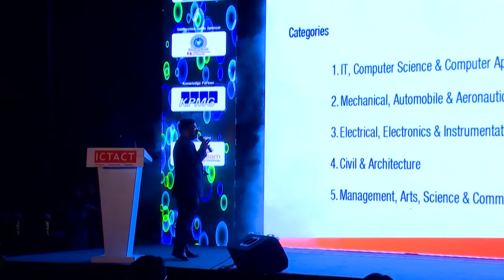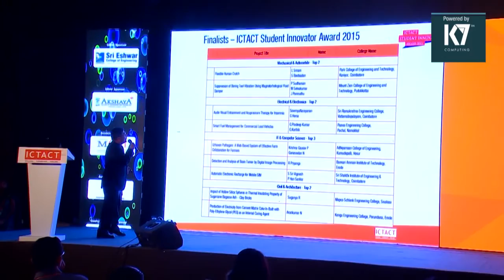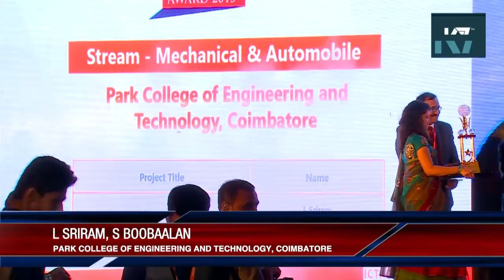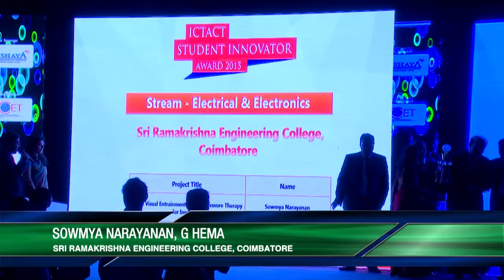Award Ceremony - ICTACT Student Innovator Awards 2015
ICTACT conducted its 4th edition of the ICTACT Student Innovator Award that encourages, recognizes and rewards the students of Engineering, Arts & Science, and Management streams, for their ideas and Innovation in science, Technology and management. This initiative is a platform for all the students across the country, to showcase their innovation and inventions.  Students from these streams have received the ICTACT Student Innovator Award at the Bridge Conference, Coimbatore

++ Mechanical & Automobile ++

1st Prize
Park College of Engineering and Technology, Coimbatore

2nd Prize
Mount Zion College of Engineering and Technology, Pudukkottai

++ Electrical & Electronics ++

1st Prize
Sri Ramakrishna Engineering College, Coimbatore

2nd Prize
Paavai Engineering College, Namakkal

++ IT & Computer Science ++

1st Prize
Adhiyamaan College of Engineering, Hosur

2nd Prize
Bannari Amman Institute of Technology, Erode

3rd Prize
Sri Shakthi Institute of Engineering & Technology, Coimbatore

++ Civil & Architecture ++

1st Prize
Mepco Schlenk Engineering College, Sivakasi

2nd Prize
Kongu Engineering College, Perundurai, Erode